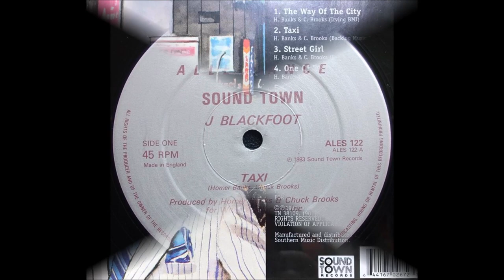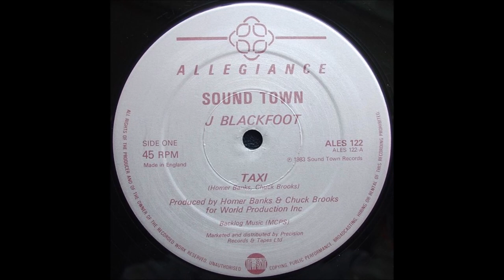J. Blackfoot - Taxi (1983) [HQ]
* John Colbert ( ✩ 20/11/1946   ✟ 30/11/2011 )
* Nasceu em Greenville, Mississippi, mudando-se quando criança para Memphis, Tennessee, com sua família.
* Adquiriu o apelido de (Blackfoot - "Pé Negro") quando criança, pelo seu hábito de andar descalço pelas calçadas.
* J. Blackfoot morreu de câncer no pâncreas.

♫♫♫ Taxi ♫♫♫

Man, man, what time is it?
Man, I gotta hurry up and get there
Oh, I don't see no cabs nowhere
Yeah, there's one over there

Taxi, take me to the other side of town
Just as fast as you can
Taxi!
Before my lady put me down

Please, won't you hurry?
Can't you see she's got me worried?
I don't wanna lose her love
I don't wanna lose her

The crosstown is too slow
Hitchhiking is a no-no
She's all I'm thinking of
All I'm thinking of

Taxi, I've got some patching up to do
Yes, I have now
Taxi, like a fool I broke her heart in two
Sure didn't mean to do it now

So start your meter running
And get your engine humming
I just wanna see her
Just wanna see her

Put the pedal to the metal
There's this matter I've got to settle
I deceived her
And, oh, I know it grieves her

Taxi!

Taxi, take me to my baby's place
Taxi, don't get me there too late
Sure don't wanna lose her

The freeway will be quicker
Her new love is coming to get her
I'm going out of my mind
Going out of my mind

She's my reason for living
And this is why I'm willing
To run red lights, stop signs
Just as long as get there on time

Taxi, before my lady puts me down
I don't wanna lose her love, no

Taxi!